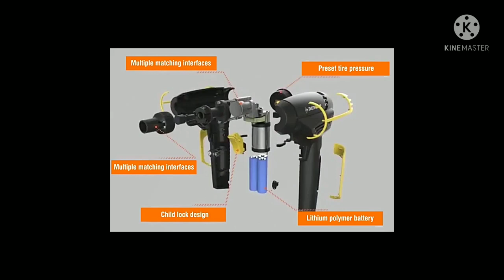Top 2 Best Smartphone amazon gadgets 2021 India| Cool Tech Gadgets Under 15000 Amazing Gadgets#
20 EXAM CHEATING AND USEFUL THINGS FOR STUDENTS BUY FROM AMAZON | School products Under Rs100, Rs500

ArtKo Goodies, Kitchen Utilities For Smart Home/ TikTok Japan (Gadgets, Kitchen utensils)#535